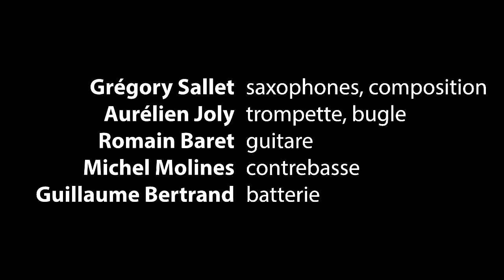Gregory Sallet Quintet - extrait live au périscope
Extraits du concert du 27 mars 2015 au Périscope (Lyon - France)

Grégory Sallet : saxophones et compositions
Aurélien Joly : trompette et bugle
Romain Baret : guitare
Michel Molines : contrebasse
Guillaume Bertrand : batterie